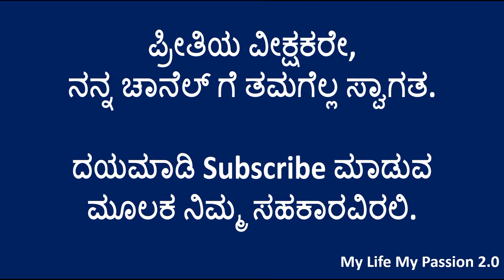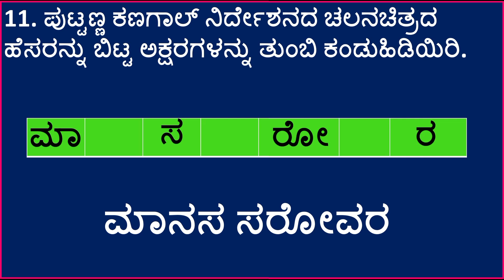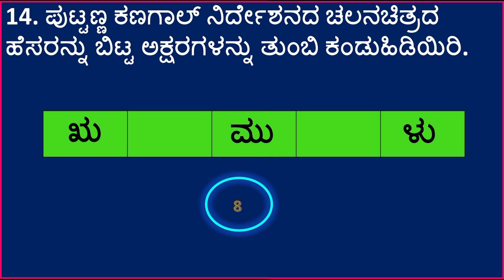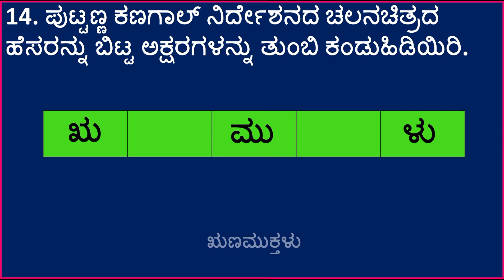ಪುಟ್ಟಣ್ಣ ಕಣಗಾಲ್ ನಿರ್ದೇಶನದ ಚಲನಚಿತ್ರದ ಹೆಸರನ್ನು ಬಿಟ್ಟ ಅಕ್ಷರಗಳನ್ನು ತುಂಬಿರಿ | Fill in the Blanks